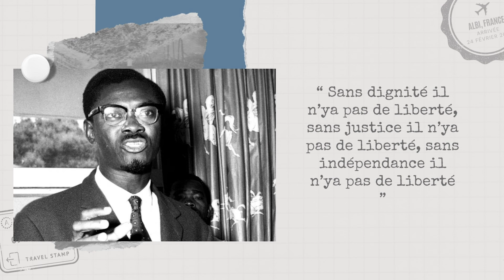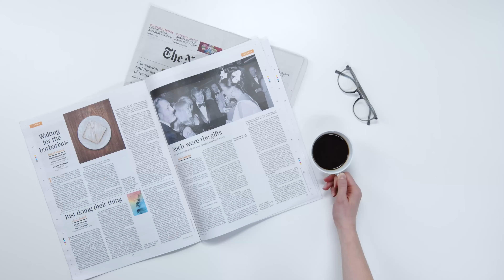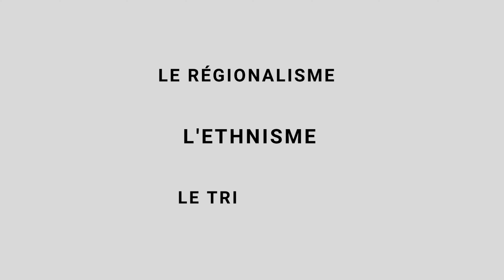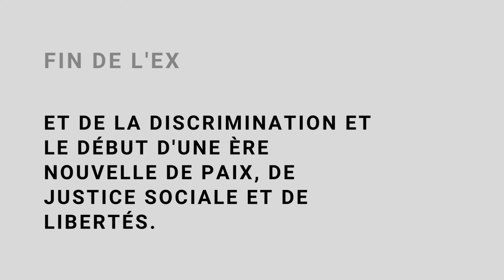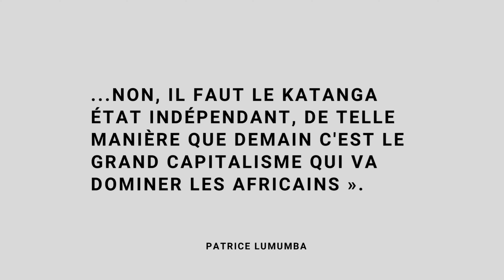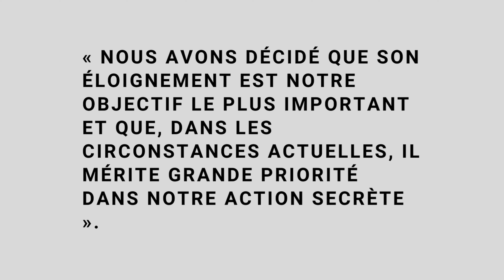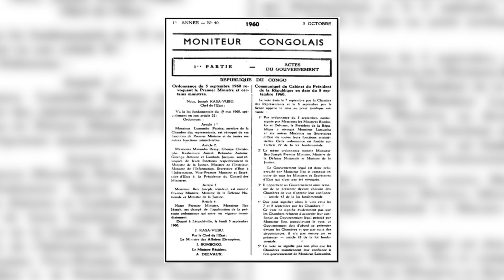PATRICE LUMUMBA || L'histoire d'une légende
patricelumumba lumumba Voici l’histoire de PATRICE LUMUMBA, explorez ses accomplissements, ses défis et les moments marquants du premier, premier ministre Congolais.

Crédit :
écriture : Cleeve Spy
tournage : Cleeve Spy
montage : Cleeve Spy

ON REGARDANT NOS VIDEOS VOUS NOUS AIDEZ A SAUVER DES VIES!